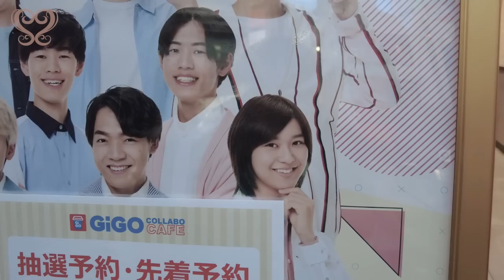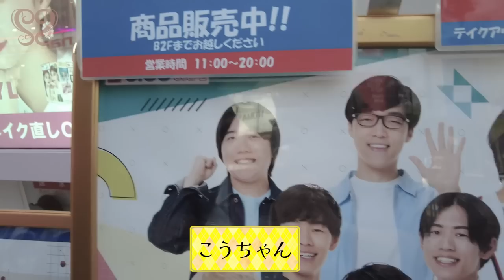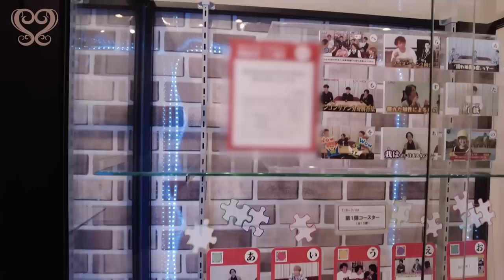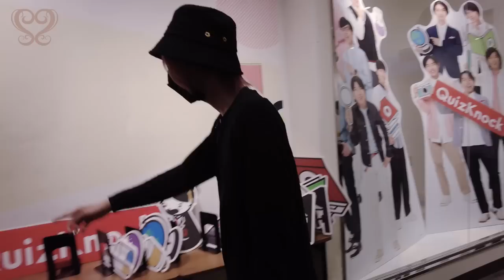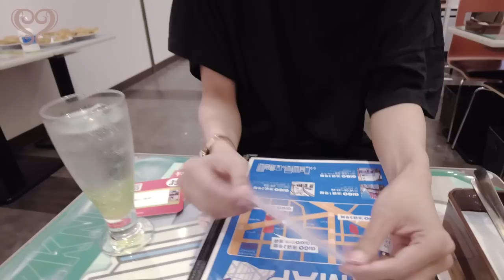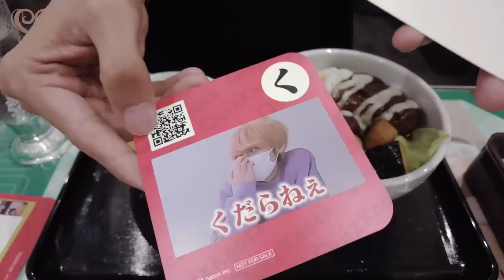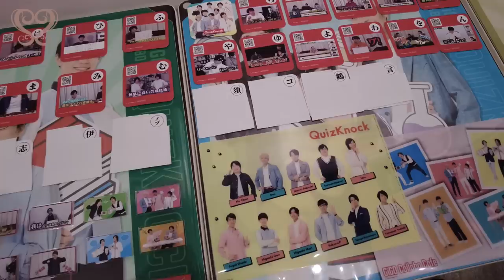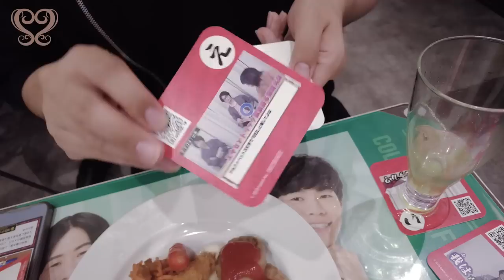【QuizKnock】QuizKnockコラボカフェに行ってきました！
こんにちはShinyaです。今日はカメラマンにへるおさんを引き連れてクイズノックコラボカフェに行ってきました。
企画・編集・出演：Shinya

【GiGO コラボカフェ・カフェスタンド・たい焼き QuizKnock】
◆期間：2023年7月8日(土)～ 9月3日(日)